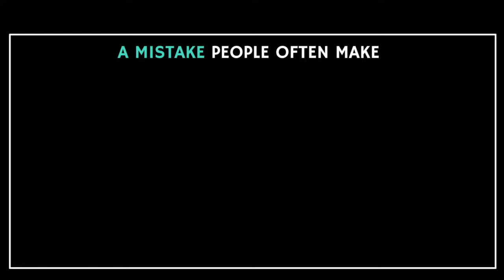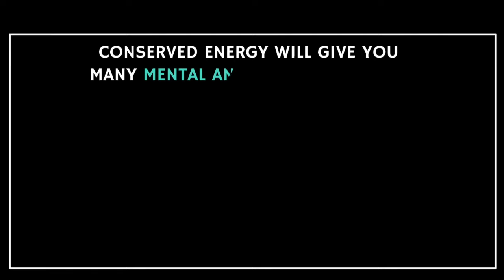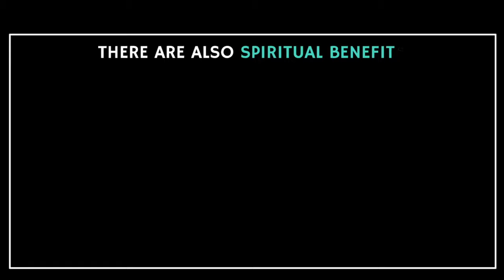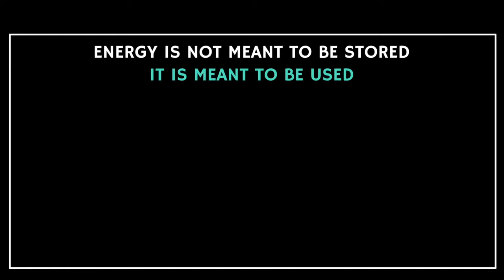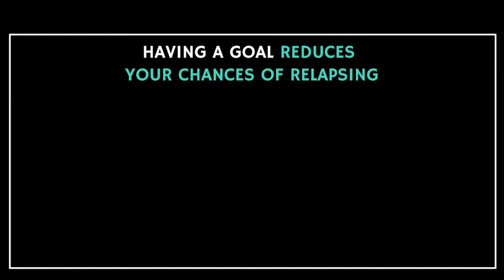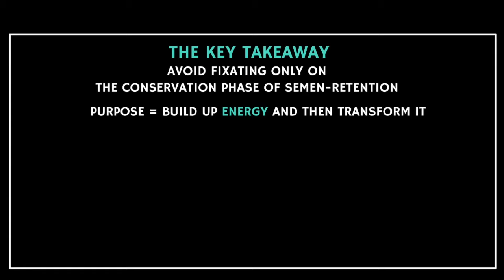Conserved Energy MUST BE TRANSFORMED on Semen-Retention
In discussing semen retention, we identify two primary objectives: conservation and transformation. The initial step, conservation, involves refraining from ejaculation to preserve sexual energy. However, it's essential to recognize that conservation is just one aspect of semen retention.

Semen represents the physical manifestation of sexual energy, and its preservation is crucial for the journey of transformation. While conservation lays the groundwork, transformation is the ultimate goal.

This process involves redirecting sexual energy towards higher purposes, transcending mere restraint. Many mistakenly focus solely on conservation, overlooking the transformative potential of semen retention.

True progress occurs when individuals learn to transmute their sexual energy into other forms, tapping into their life force for spiritual growth and personal development.